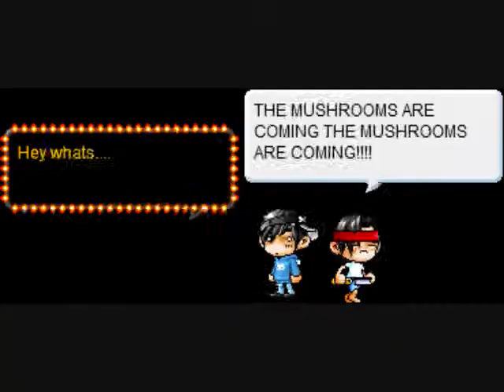Bannedstory animation: The mushies!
See 4 ur self.
Song is love story by taylor swift plz utube dont confiscate xD